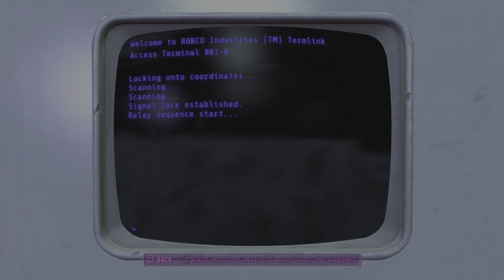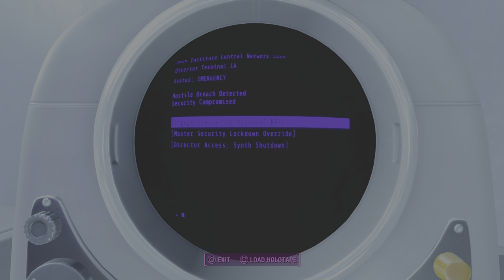Fallout 4_PS5 remaster new game part 65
Getting all the story trophies